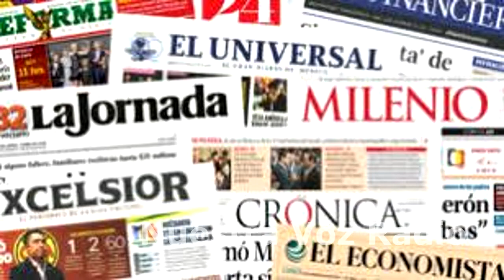Principales encabezados hoy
Las noticias para estar mejor informado.